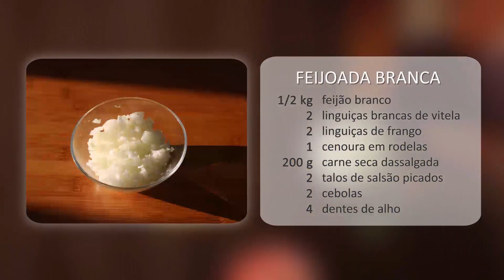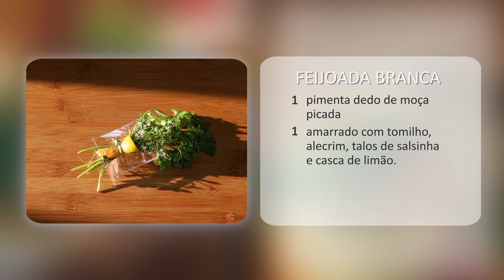Cozinha da Ídishe Mame - Feijoada Branca | 18/06/19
Uma deliciosa Feijoada Branca na nossa Cozinha da Ídishe Mame.